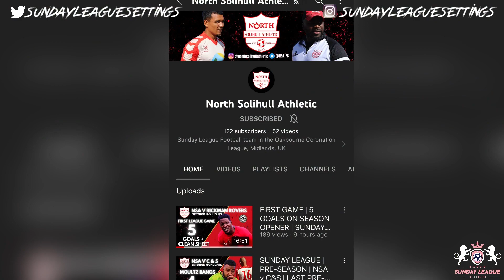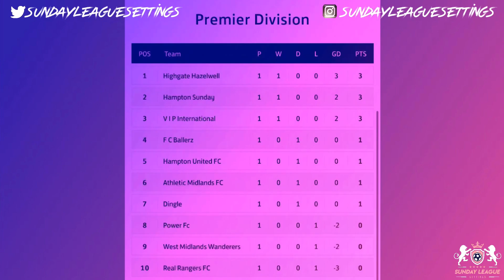Sunday League Settings - Vibez FC vs Trooper FC - Oakbourne & Coronation Championship